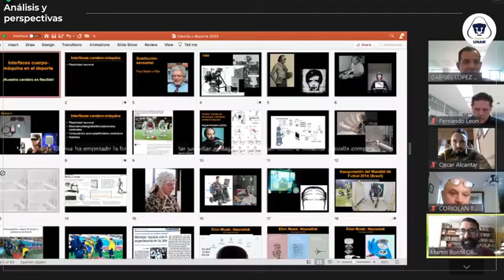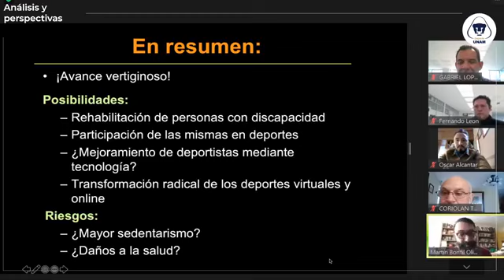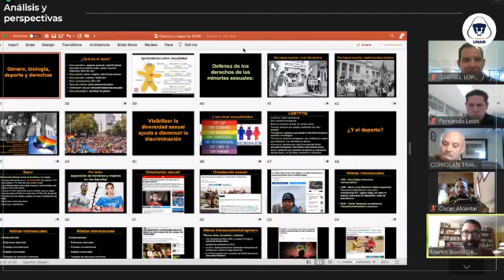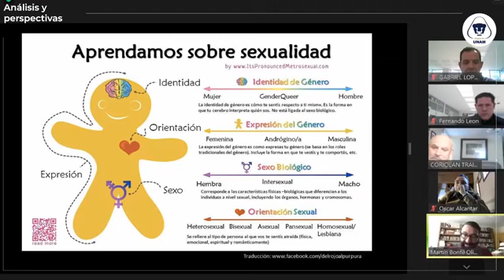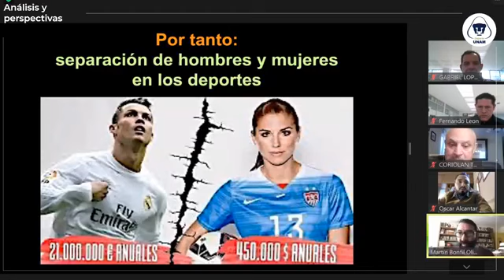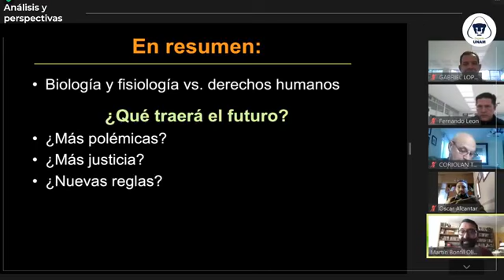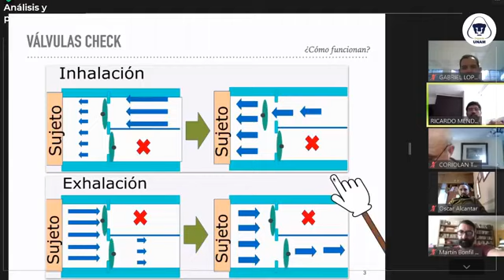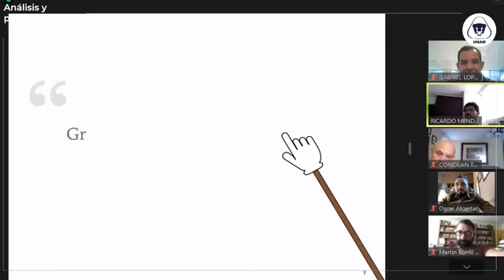Mesa redonda 5F: La educación y la ciencia en torno al deporte universitario